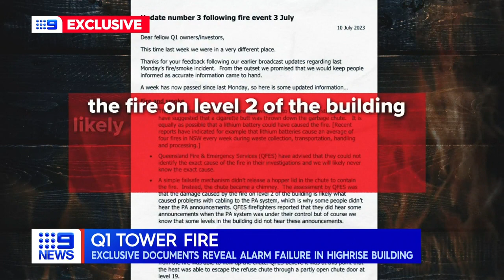Exclusive: Documents detail cause of Surfers Paradise Q1 Tower fire | 9 News Australia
The cause of a fire at the Q1 residential building in Surfers Paradise has been detailed.